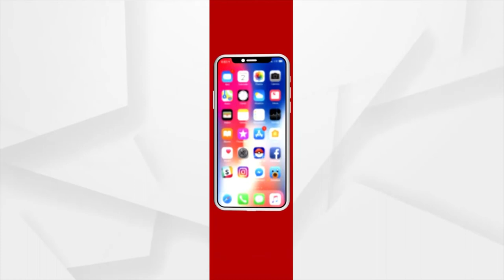Odisha has lost Music Industry's Eminent Lyric Poetry Singer Prafulla Kar